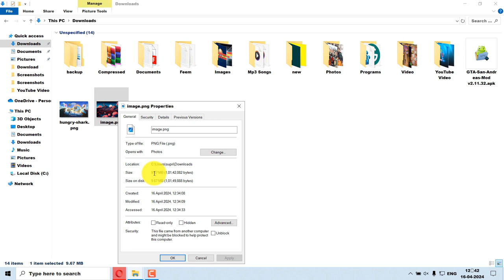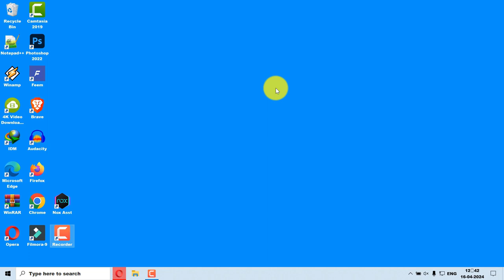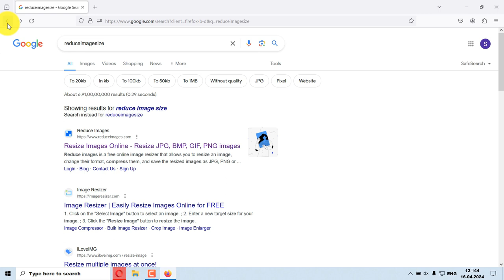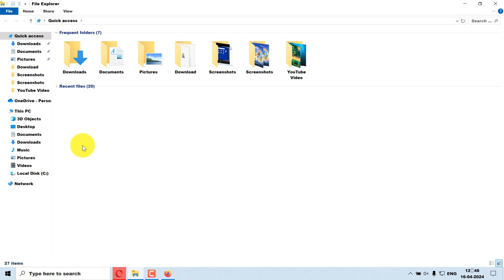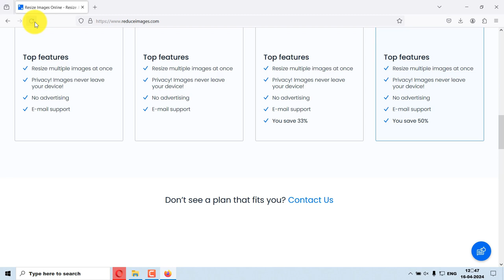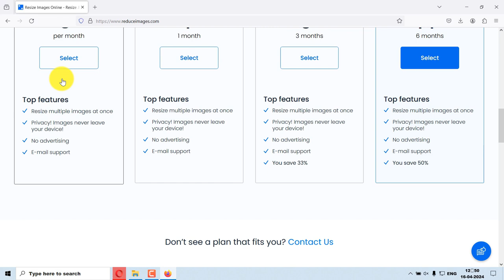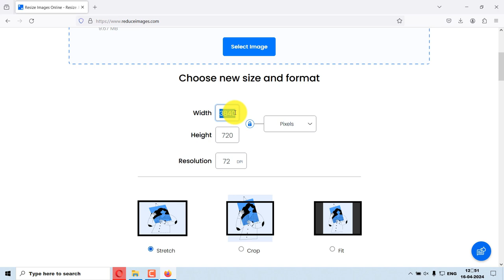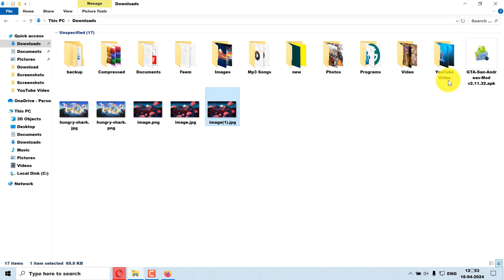Kaise Image Size Reduce Kare Mobile Se 2024 | Photo Size Kaise Change Kare Android 2024 | Hindi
In this Video you will see - Kaise Image Size Reduce Kare Mobile Se 2024 | Photo Size Kaise Change Kare Android 2024 | How to Reduce Photo Size Online | How to Reduce Image Size Online | Hindi

Welcome to Master Tips, where we delve into the exciting worlds of YouTube creation, blogging, Android, and technical tips. If you're passionate about technology, creativity, and sharing your knowledge with the world, you've come to the right place.

Blogging Insights: Blogging is more than just writing; it's about building a brand, connecting with your audience, and driving traffic to your site.

At Master Tips, our mission is simple: to empower you with the knowledge and tools you need to succeed in the ever-evolving world of technology and creativity. Whether you're a budding YouTuber, seasoned blogger, Android aficionado, or tech enthusiast, we're here to support you on your journey. Join us as we explore new ideas, share valuable insights, and inspire each other to reach new heights. Welcome to the Master Tips community! Let's create, innovate, and thrive together!

Master Tips,